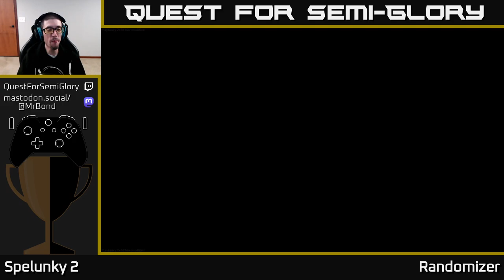Quest for Semi-Glory - Spelunky 2, Session 53 (Sunday longplay)